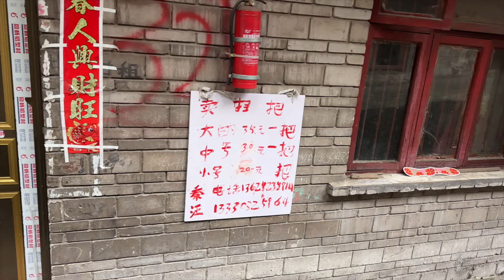建在山坡上的城市，走路很辛苦，背後是破舊的城中村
【重慶】建在山坡上的城市，走路上坡下坡太辛苦。